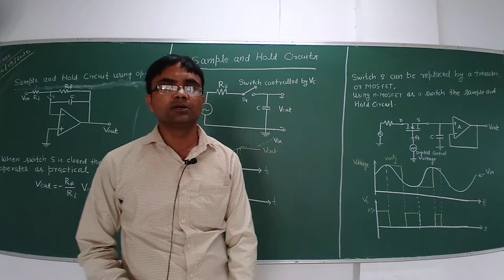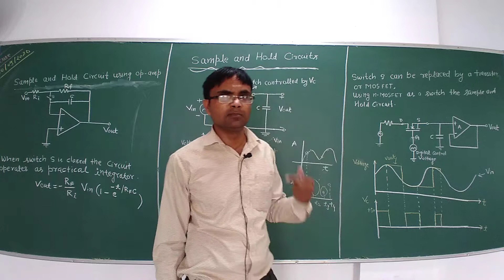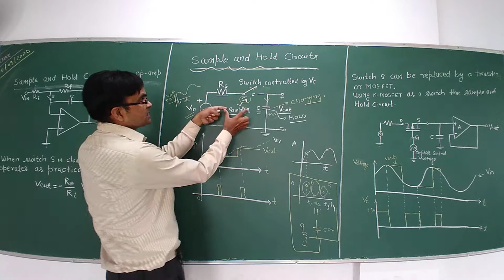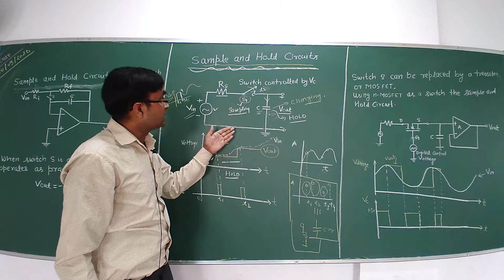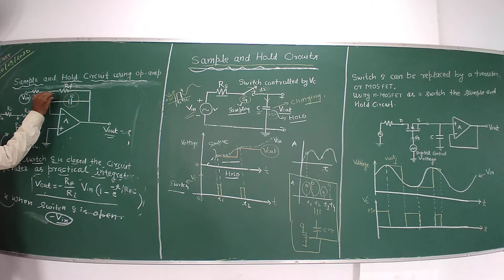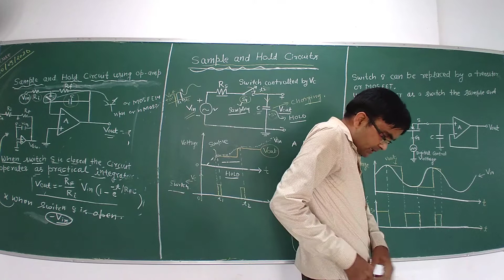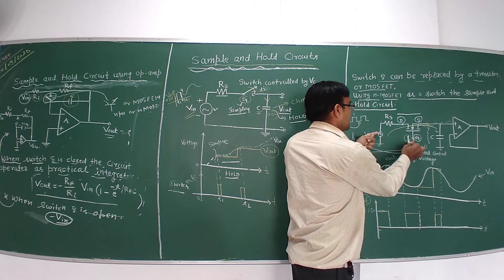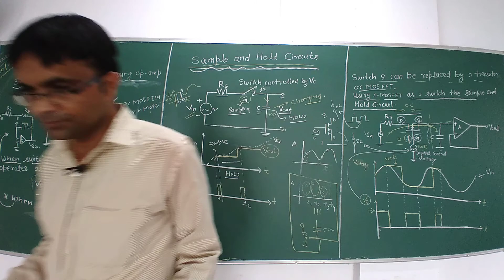lec80|Sample And Hold Circuit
By Dr. Akhilesh Kumar Pandey